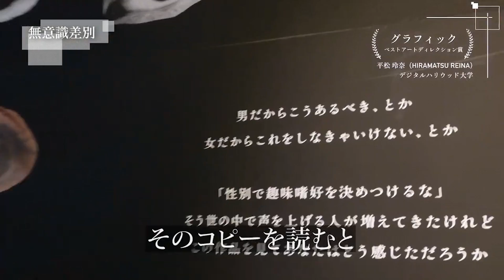【驚愕】えっちゃんの大学時代公開！学生の作ったCGアニメ作品が凄すぎwww【凄技アート】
※この撮影は消毒・換気・検温を徹底して行っております。

今回は、私やひーちゃんが通っていた大学についてのお話です♪

あんまり大学時代の話は深く話したことなかったかもしれないけど
私の大学では、3DCGやアニメーションや実写映像など
グローバルな勉強ができる所だったんだけど
大学のいいところが、自分の作った作品を発表できる場があって沢山あって
今回はその一つ『デジタルハリウッドのクリエイティブアワード』
今回紹介した作品も、現役の学生が作ってるんだよ！？凄くない！？

私が学生の頃も、司会を何度かやらせてもらったんだけど
その頃から受賞してる方の作品は本当にクオリティが高かった！

ゲームを作ってみたい方、アニメを作ってみたい、映画を作ってみたい
勉強をしてみたい方は以下のリンクから大学のHP飛んで見てね♪

■ DIGITAL FRONTIER GRAND PRIX 2021 ■
▼デジタルハリウッドのクリエイティブアワード＆
受賞作品の紹介はこちらから！
DIGITAL FRONTIER GRAND PRIX（DF）は、
デジタルハリウッド（DH）で最も伝統のある最高峰のクリエイティブアワードです。
DHが展開する専門スクール、大学、大学院、オンラインスクール、ジーズアカデミー、
国内外のDH提携校等にて2020年度に生み出された
CGアニメーション、映像、グラフィックアート、インタラクティブコンテンツ、
サービス、研究論文など、多様なコンテンツが対象です。
これらを各分野の最前線で活躍するアーティスト、クリエイター、研究者たちが審査を行い、
各部門賞と栄えあるグランプリを決定します。
今年で26回目を迎えるDF2021は、
新たな試みとして【オンライン／オフライン同時開催】に挑戦。
新型コロナウイルス感染拡大を防ぐためには物理的距離が必要でも、
テクノロジーの力で私たちは空間を超えてつながり合うことができます。
空間、時間、立場、言語。
時には私たちを隔てるさまざまな境界を超えて共に
コンテンツの未来を見つめる場、それがDF2021です。

▽毎月なかよしでえっちゃんの動画研究所！連載中！ぜひ購読してね♪

ボンボンTV はこちら！